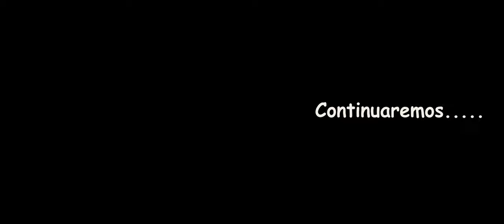AVENTURAS EN TERROR CIFCO!!....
Santiaguito nos comparte su video, donde participo en Terror CIFCO 2023.

Nuestro equipo y editores:
1. Cámara
2. Lente Viltrox35mm f1.8
3. Editores
Especificaciones de video: 4k, 24p, 10bit 4:2:2 y 4:2:0